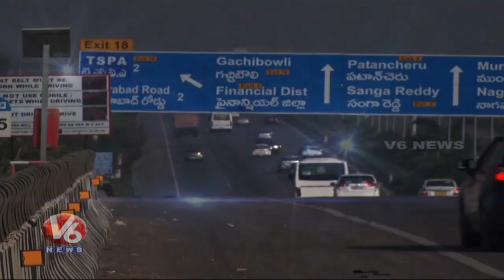Dust Pollution In Stone Crusher Units, Travelers Face Problem | V6 News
DustPollution In StoneCrusher Units, Travelers Face Problem | V6 News